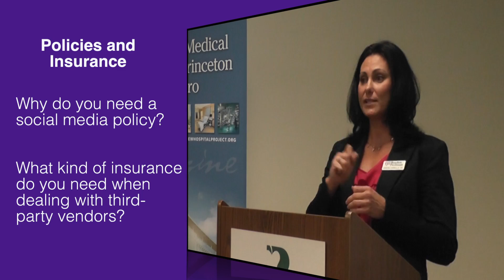OMG! I've Been Hacked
Trailer for "OMG! I've Been Hacked," a free workshop on cyber security and risk management. Presented by the Mercer Regional Chamber of Commerce.
(I have performed the videography for this event and produced the trailer).